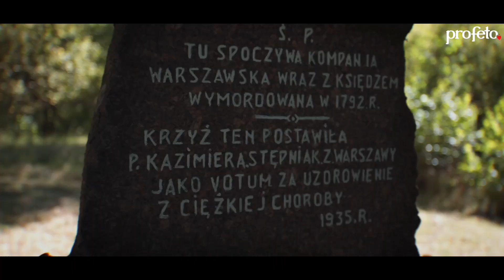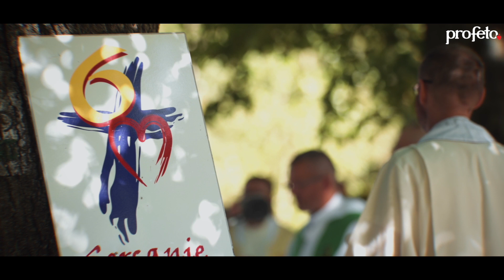Sercańska "Szóstka" w czasach pandemii. Pielgrzymka 2020 - daliśmy radę :)